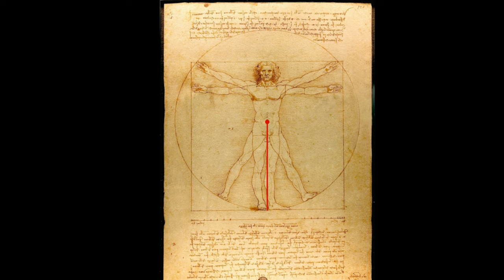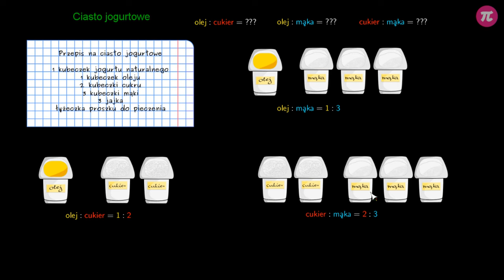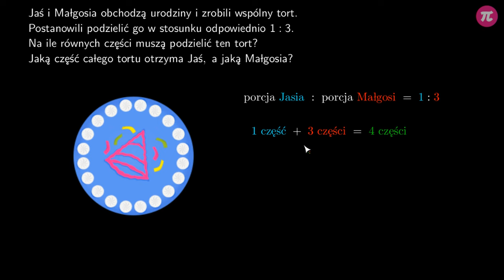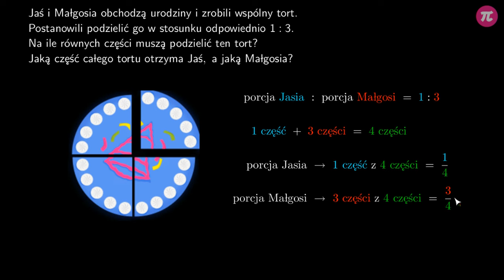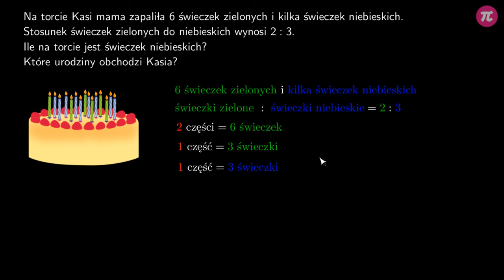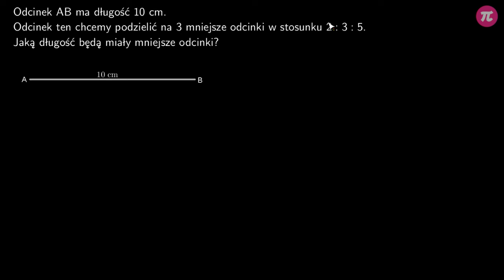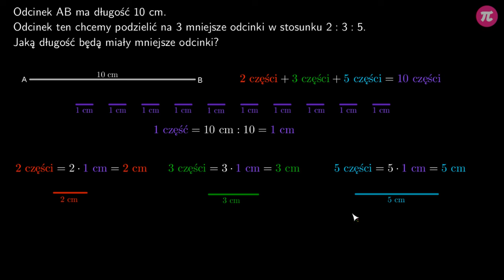Stosunek dwóch wielkości tego samego rodzaju #1 [ Proporcje ]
Z tej wideolekcji dowiesz się:
  - co to jest proporcja,
  - na ile równych części należy podzielić daną wielkość w proporcji,
  - co to znaczy podział a:b,
  - co to znaczy podział a:b:c.

PLAYLISTA
Ta wideolekcja jest częścią playlisty [ Proporcje ]:
Z tej playlisty dowiesz się, co to są proporcje, jak obliczać nieznaną wartość w proporcji, co to jest proporcja prosta oraz co to jest proporcja odwrotna.

Tutor: Krystian Gulik
Konsultacja: Maria Mędrzycka, Zofia Wiśniewska
Grafika podsumowania: Valeriia Malyk
Materiały: Valeriia Malyk, Katarzyna Iżycka
Redakcja: Małgorzata Załoga